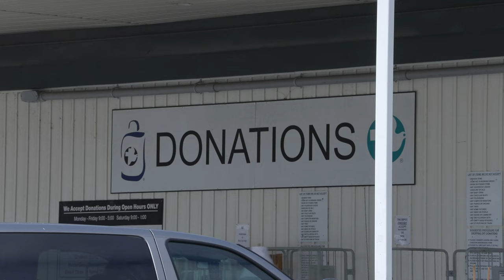Major Natural Disaster Hits Close To Home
On the morning of February 6th an Earthquake with a magnitude of 7.8 struck southern Turkey as well as Northern Syria. The scenes from the disaster rolled in, cities had been leveled, many were still trapped under rubble. For some here in the United States such a disaster seemed a world away but some here in the Goshen Community are more intimately connected and seeking to bring aid to those in need.

MCC.org
AHBAP.org

91.1 The Globe is WGCS-FM, a nationally recognized award-winning college radio station licensed to the Goshen College Broadcasting Corporation and operated by the Goshen College Communication Department.